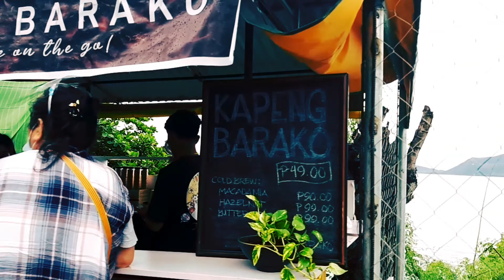DRIVING AROUND TAAL VOLCANO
Our road trip from Calinisan Hotel and Resort to Laurel, Bayuyungan, Sampaloc, Tanauan, and Talisay Batangas.